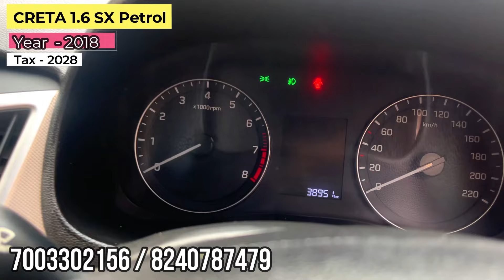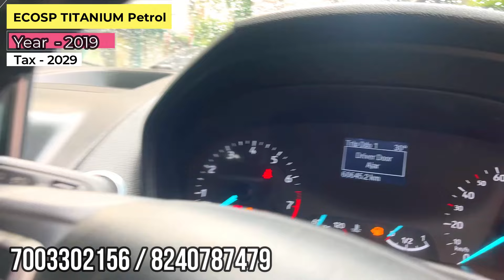UNDER 2 Lakh SCORPIO😍 INOVA,Brv,BALENO,Dezire,EECOSPORTS,verna,CRETA,CHEAPEST USED CAR in Kolkata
📲Auto World
Address:- 357/1/13/1, South City Complex, Jadavpur, Kolkata, West Bengal 700032

Starting 99,000🔥 Diesel special | used car in Kolkata | Quanto, XUV 500, Duster, Amaze, A star,

cheapest car in west bengal
New used car for sale
second hand car in kolkata bengali
volkswagen second hand cars in kolkata

honda accord second hand in kolkata

second hand car price in kolkata

second hand suv cars in west bengal

all second hand car

small car second hand market

city second hand car

7 seater car under 3 lakh second hand

small car in kolkata

second hand luxury cars in kolkata 2024

best second hand car to buy in india